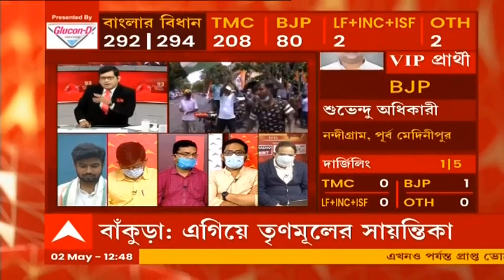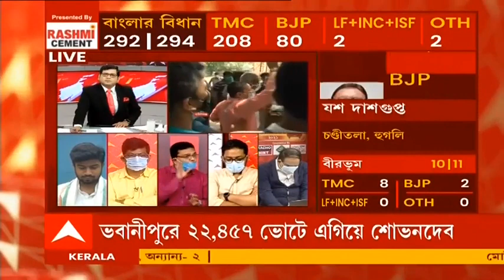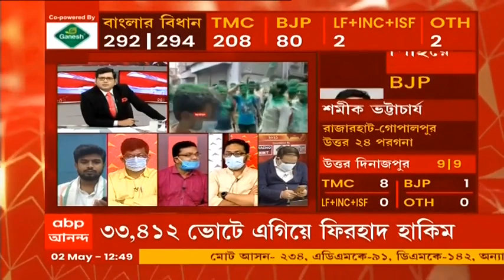WB Election Results 2021 Live: প্রত্যাশিতভাবেই বড় ব্যবধানে এগিয়ে সুব্রত মুখোপাধ্যায়, দেবাশিস কুমার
ইতিমধ্যেই শুরু হয়ে গিয়েছে জয় নিয়ে তৃণমূল কর্মী-সমর্থকদের উচ্ছ্বাস। এখনও পর্যন্ত তৃণমূল কংগ্রেস ২০৮টি আসনে এগিয়ে, ৮০টি আসনে এগিয়ে বিজেপি ও সংযুক্ত মোর্চা ২টি আসনে এগিয়ে এবং অন্যান্যরা ২টি আসনে এগিয়ে। রাসবিহারী কেন্দ্রে সরকারিভাবে ঘোষণার পর তৃণমূল প্রার্থী দেবাশিস কুমার (Debashis Kumar) ২৩০০ ভোটে এগিয়ে রয়েছে। তবে বেসিরকারি ভাবে ১১ রাউন্ডের ঘোষণা হয়ে গিয়েছে এবং তারপর সেই ব্যবধান ১০ হাজারের কিছু বেশি ভোটে দাঁড়িয়ে রয়েছে।